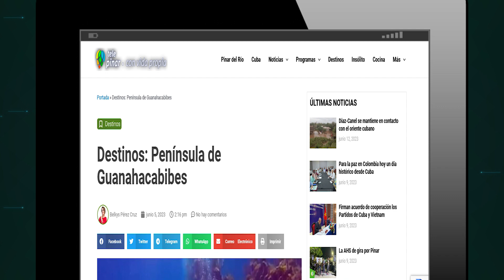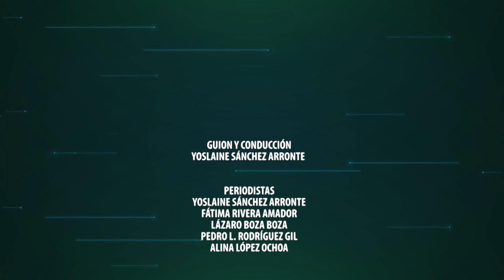Las noticias de Pinar del Río al mediodía.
🔴Portada TP

Temas:
✅Efectúan ejercicios de preparación como parte del Día de la defensa en Pinar del Río.
✅Reciben donativo familias damnificadas de asentamiento poblacional del municipio cabecera.